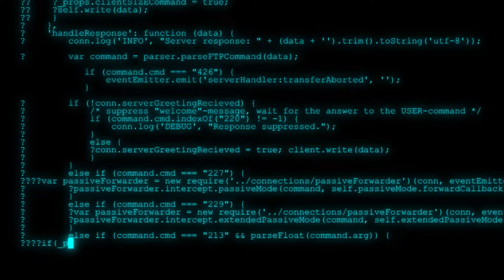Computer Science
Are you someone who...
wants to develop cutting-edge,
innovative technologies?
enjoys complex problem-solving
and critical thinking?
Computer Science may be the right path for you

Visit: BristolCC.edu/ComputerScience